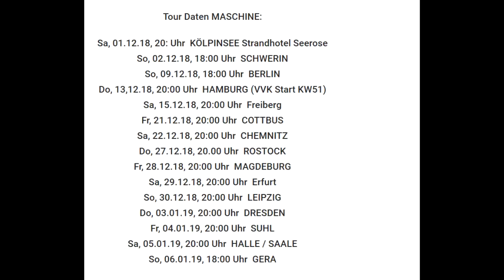Dieter "Maschine" Birr feat. Kerstin Ott - Matrosenweihnacht (Neuer Song) musik news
Ex- Puhdy Mitglied Dieter "Maschine" Birr veröffentlicht die neue Single Matrosenweihnacht zusammen mit Kerstin Ott. Sein Album "Alle Winter wieder" erscheint ebenfalls am 16. November. Maschine wird mit Kerstin Ott und Prinzen Frontmann Tobias Künzel auch auf Tour gehen.